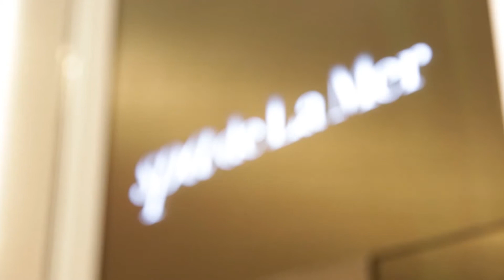曼哈顿新天际线：Baccarat Hotel & Residences 安家纽约LivingInNY